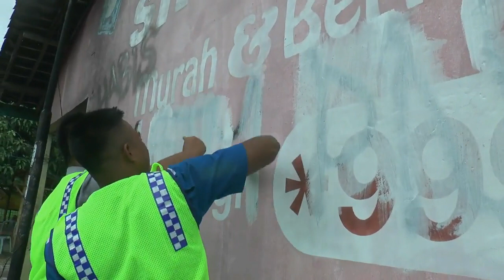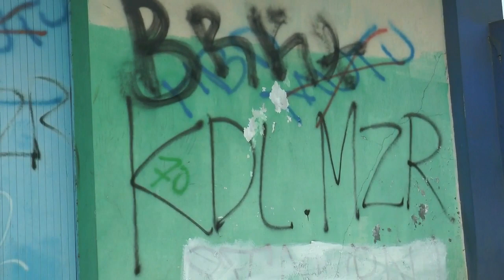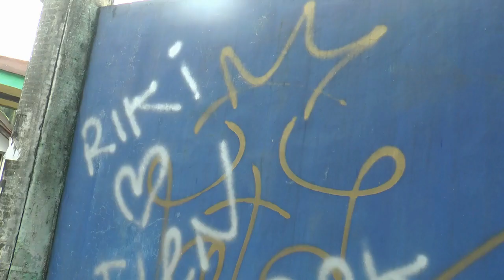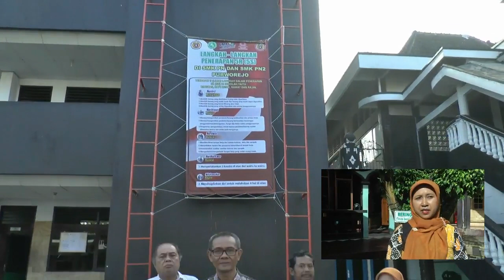PATUT DI CONTOH SISWA SMK PN 2 MELAKUKAN AKSI BERSIH BERSIH CORETAN VANDALISME